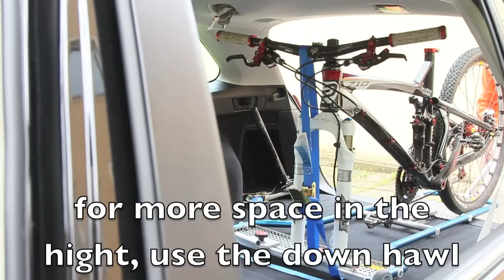veloboy - bike rack inside the car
veloboy, a bike rack inside the car and a loading assistance. The veloboy T2 can be used as a workstation on the road as well. The veloboy height adjuster system compresses the suspension fork, so you can load your bike easier in a car.